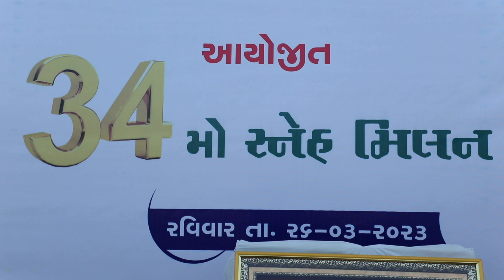highlight Moladi Gam 2023